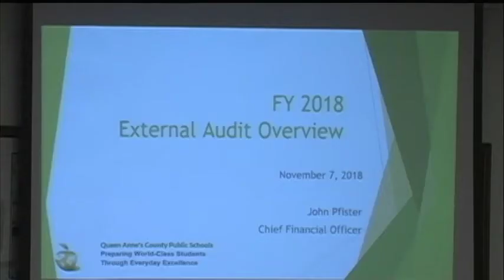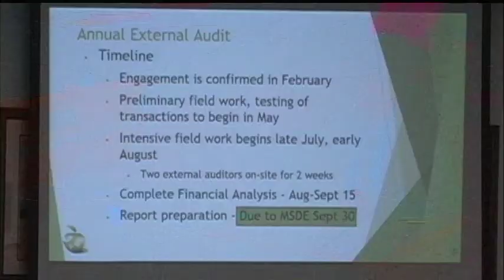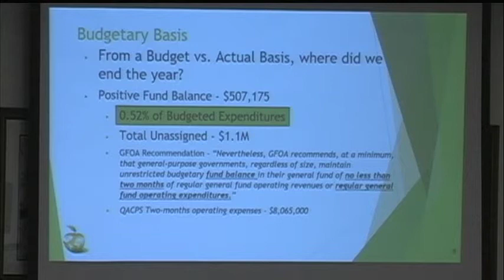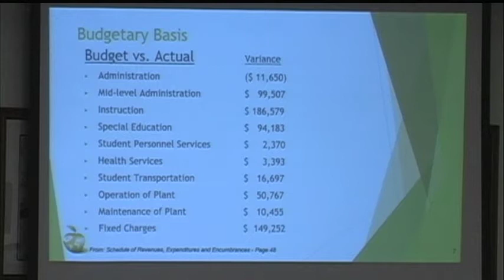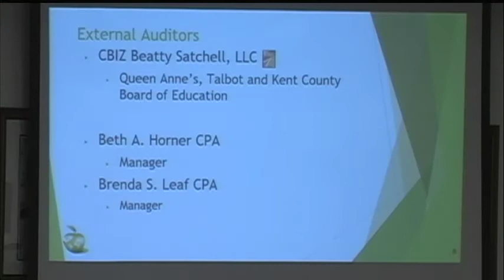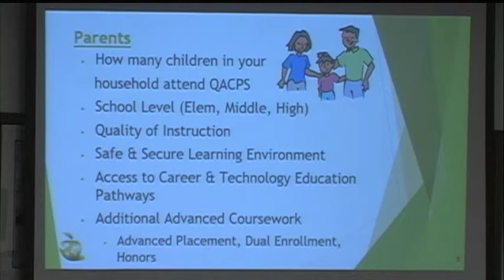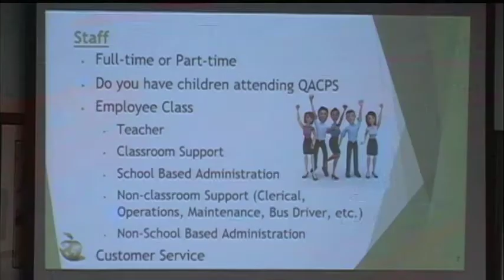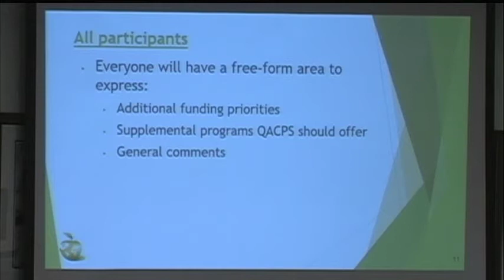Queen Anne's County Public Schools BOE Meeting 11 7 2018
The QACPS Board Meeting for Nov. 7th, 2018